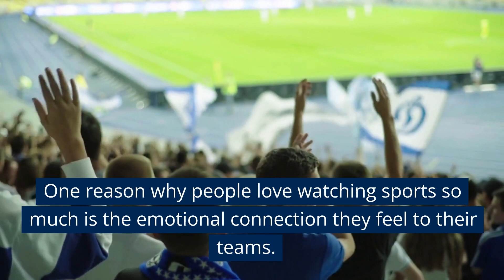The Thrill Of The Game: Exploring The Joy And Passion Of Spectator Sports Around The World